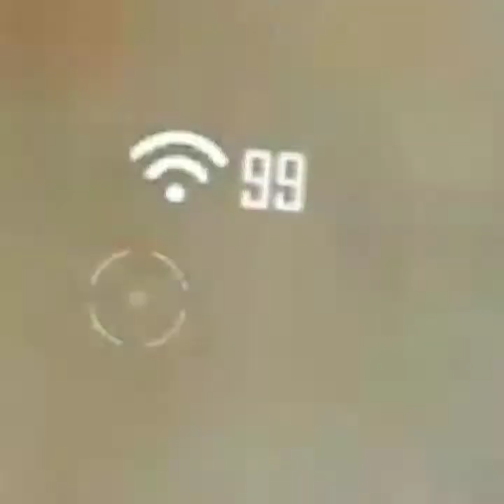Mi primer free fire random épico